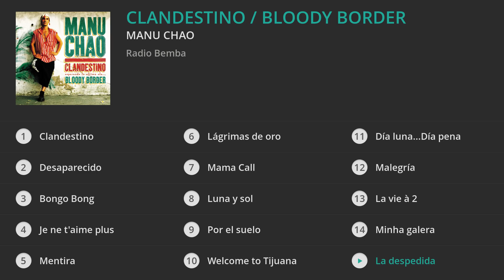Manu Chao - Clandestino / Bloody Border (Full Album)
You can listen and download for free the new songs of the album

© Copyright: 2019 Radio Bemba under exclusive license to Because Music

↓TRACKLIST↓

1. Clandestino : 00:00
2. Desaparecido : 02:29
3. Bongo Bong : 06:17
4. Je ne t'aime plus : 08:56
5. Mentira : 10:59
6. Lágrimas de oro : 15:38
7. Mama Call : 18:35
8. Luna y sol : 20:57
9. Por el suelo : 24:05
10. Welcome to Tijuana : 26:27
11. Día luna...Día pena : 30:32
12. Malegría : 32:03
13. La vie à 2 : 34:59
14. Minha galera : 38:00
15. La despedida : 40:23
16. El viento : 43:33
17. Clandestino (feat. Calypso Rose) : 46:01
18. Bloody Bloody Border : 48:43
19. Roadies Rules : 51:37